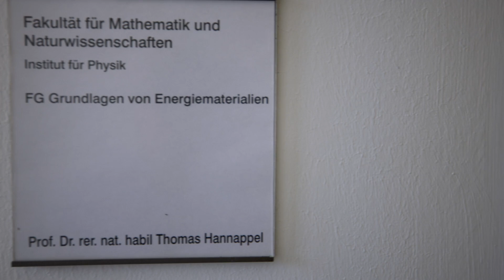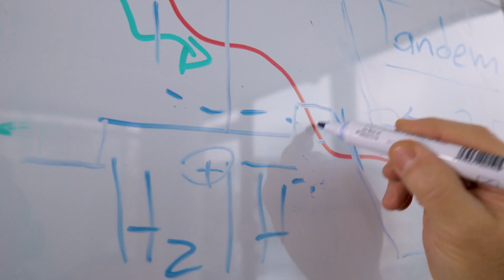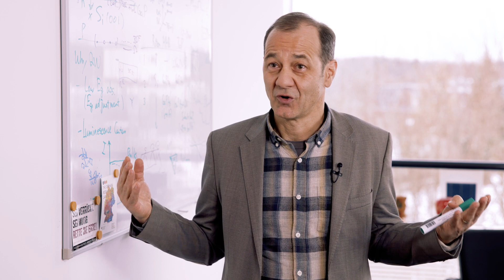Künstliche Photosynthese - Entwicklungen im Projekt DEPECOR (CO2-WIN BMBF)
"DEPECOR – Direkte effiziente photoelektrokatalytische CO2-Reduktion"

In einer Solarzelle hat eine Absorberstruktur die Funktion, Sonnenlicht in chemische Energie umzuwandeln.
Im Projekt „DEPECOR” wird ein sogenannter Multi-Absorber-Demonstrator entwickelt, der zu noch mehr inder Lage ist: Er soll mittels künstlicher Photosynthese CO2 in Kohlenwasserstoffe umwandeln – ein „künstliches Blatt“. Diese können als Energieträger genutzt werden. Möglich ist die Reaktion durch Photoelektrokatalyse, für die direktes Sonnenlicht genutzt wird. Der Demonstrator, der den Photosynthese-Effekt von Blättern in der Natur kopiert, könnte helfen, den klimaschädlichen CO2-Ausstoß zu verringern und CO2 als Rohstoff nutzbar zu machen. „DEPECOR” verfolgt in seiner Forschung einen systemischen Ansatz, bei dem bereits etablierte, hocheffiziente Solarzellen aus der Photovoltaik kombiniert und für die CO2-Reduktion angepasst werden. Die Oberflächen der Solarzellen werden gezielt durch Korrosionsschutzschichten verändert. Zudem werden je nach Material und Form passende Katalysatoren ausgewählt.

Hier erfahren Sie mehr über die Förrdermaßnahme "CO2 als nachhaltige Kohlenstoffquelle – Wege zur industriellen Nutzung" (CO2-WIN) des Bundesministeriums für Bildung und Forschung